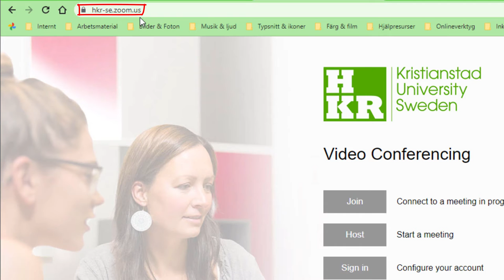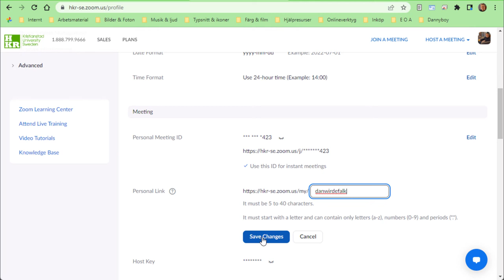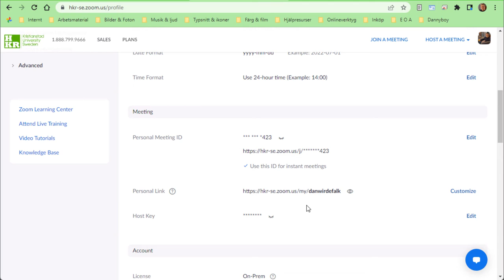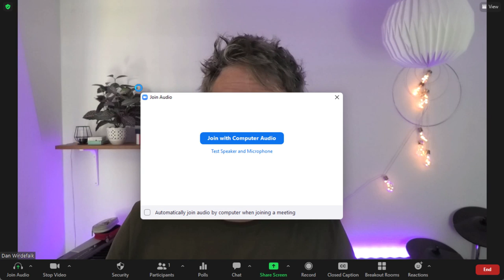Personligt mötesrum i Zoom